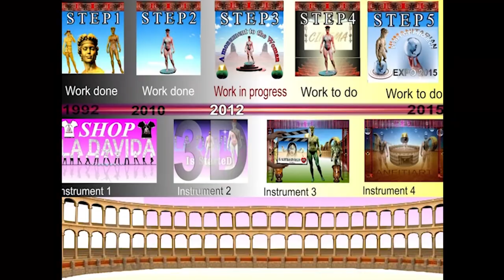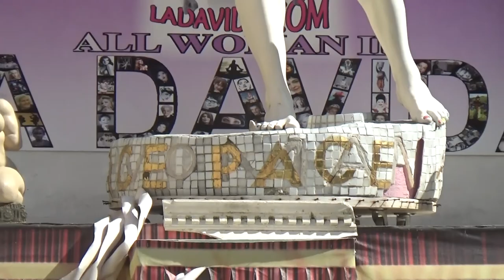MONTELLIK SCULTURE: LA DAVIDA in GOMMA SILICONICA VIOLA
Cosa significa questo titolo? Che la stragrande maggioranza delle persone guarda ma non vede.Non solo la massa ma sopratutto i critici d'arte non vedono mai la realtà. Sgarbi e Oliva di sicuro sono ciechi e forse anche Federico Zeri non avrebbe visto il valore della Davida ma tranquillo, lo vedo io e sono onorato di spendere in questo progetto il tempo che la vita mi dona.

Posso dirti solo che la Davida godrà di grande fama internazionale, non solo come scultura d'arte ma come valore sociale perchè intorno a lei ci sarà un mondo dove vivere, sia in pianta stabile che come ospiti ma il tempo chiarirà naturalmente quello che affermo perchè " la forza del destino " non è solo il brano musicale del grande Giuseppe Verdi che commenta il video ma è l'esperienza più potente dell'universo e io lo so, per fortuna e anche grandissimo culo.
Buona visione a te se sei vivo ma se sei un dei morti..amen.
Montelli Francesco Montellik.
Ciao a tutti! Oggi vi presentiamo una straordinaria opera d'arte: "La Davida" di Montellik. Questa scultura, intitolata "La Forza del Destino", rappresenta un vero capolavoro nel mondo dell'arte contemporanea.

"La Davida" è una scultura unica, realizzata in gomma siliconica viola, che cattura l'essenza della forza e della bellezza umana. Montellik ha saputo creare un'opera che non solo colpisce per la sua estetica, ma anche per il messaggio potente che trasmette.

La scultura "La Davida" di Montellik è stata creata utilizzando uno stampo altamente dettagliato, dimostrando l'abilità tecnica e la visione artistica dell'autore. Questo modello, un vero e proprio monumento alla pace, riflette il desiderio di un mondo migliore e più armonioso.

L'arte di Montellik non si ferma qui. Con "La Davida", Montellik ha creato un'opera che incarna l'essenza della scultura contemporanea, combinando materiali innovativi come la gomma siliconica con un design che evoca forza e serenità.

Non perdete l'occasione di ammirare questa incredibile scultura e di scoprire come Montellik riesca a fondere arte e significato in ogni sua opera.

[Fine video]